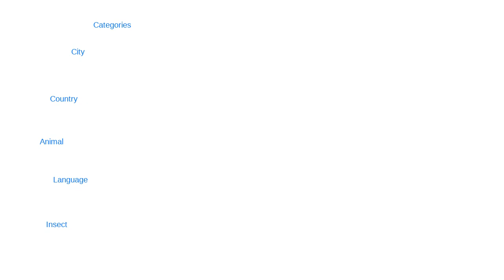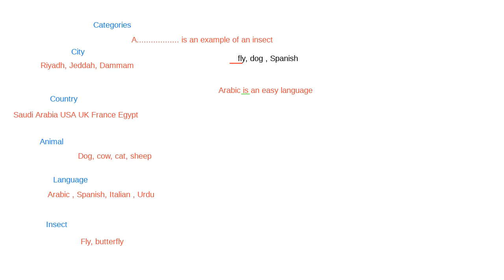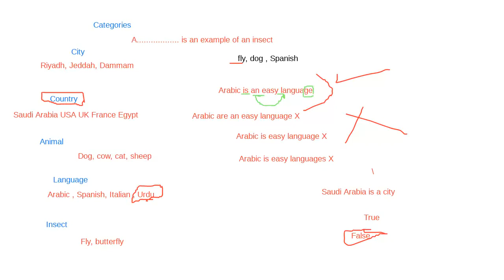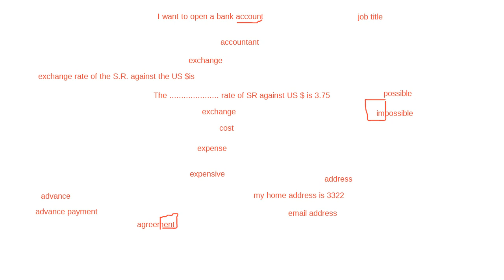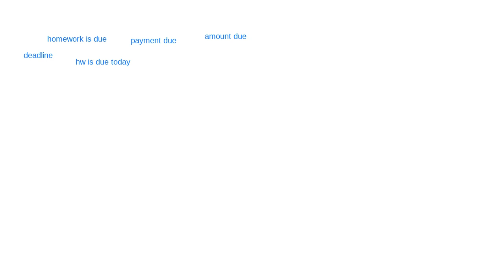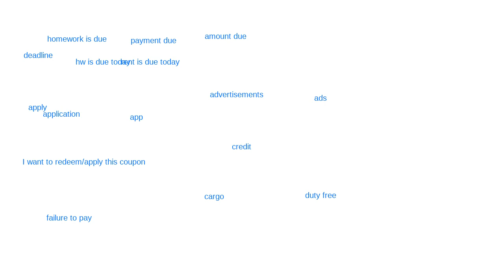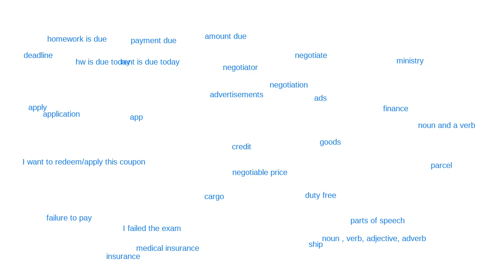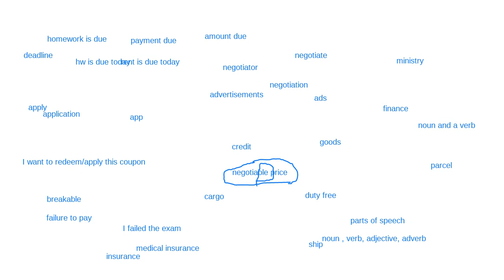اللقاء الحي الحادي عشر اللغه الانجليزيه للاعمال التجاريه الفصل الثاني 1442